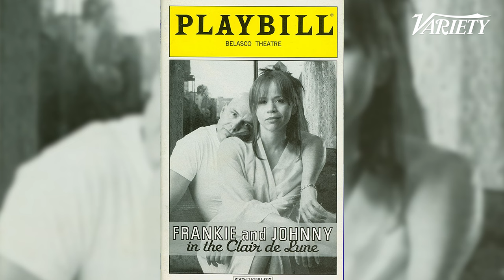Rosie Perez on 'The Matrix' Audition She Blew & Why Latina Representation in Hollywood 'Sucks'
In Rosie Perez's Power of Women interview with Variety, she talks about why she thinks Latina representation in Hollywood is improving, but has a long way to go. She also recounts her experiences working with Bryan Cranston in 'Your Honor', discusses her most challenging roles and reveals her "terrible" audition to be Trinity in The Matrix.